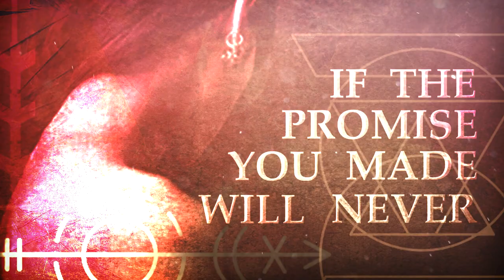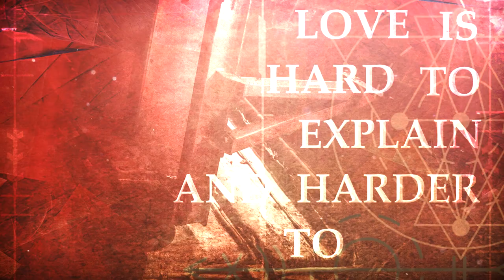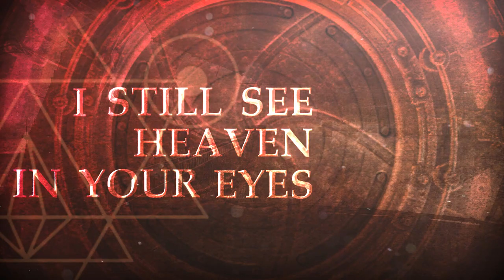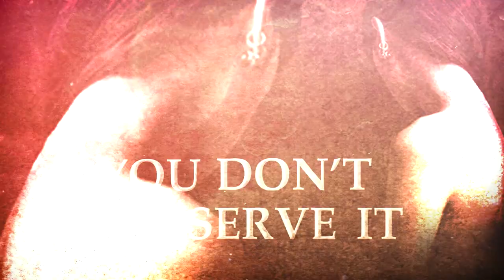Johan Kihlberg's Impera - All About You [Official Video]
Johan Kihlberg's Impera are back with their heaviest album yet. The first single "All About You" impressively shows where the journey on "Spirit Of Alchemy" is heading.

Johan Kihlberg's Impera succeeded in creating an album full of determination featuring some of the highest calibre musicians in the Swedish rock and metal scene.

MUSICIANS

Johan Kihlberg– Mastermind
Lars Chriss (LION’S SHARE) – Guitars
Jonny Lindkvist (NOCTURNAL RITES) – Vocals
John Levén (EUROPE) – Bass
Snowy Shaw (ex- SABATON, KING DIAMOND) – Drums
Kay Backlund (LION’S SHARE) – Keys